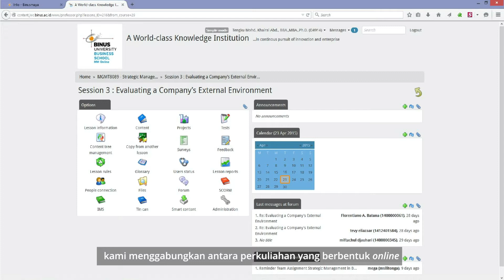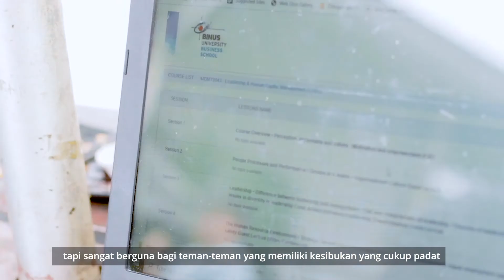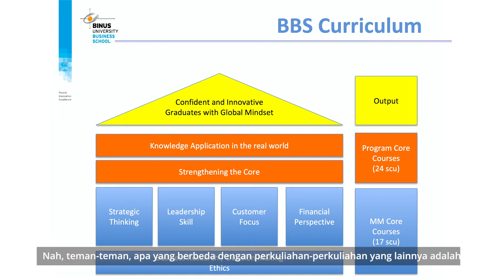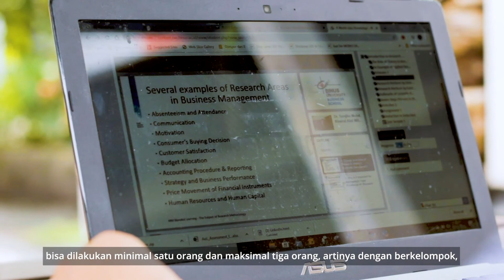MM in Business Management - Blended Learning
MM in Business Management - Blended Learning: Sharpening Your Business Management Skills & Knowledge through Interactive Learning Modules Anytime, Anywhere

BINUS BUSINESS SCHOOL Master of Management (MM) in Business Management – Blended Learning Program is a Master’s Degree program that offers flexibility with its combination of the online and face-to-face methods.

- Flexibility for your career development

The innovative and flexibility of our MM in Business Management – Blended Learning Program enables you to study regardless of your location. Combine your study with a full-time career and develop the knowledge and competencies to advance your career.

You will follow the same structured series of courses as the full-time MM in Business Management program and guided by active academics who are also active participants at the forefront of leading national and international companies.

- On-line 24 Hours, 7 Days a Week

You will have online access to a range of virtual classroom materials and a comprehensive support network. The online interactive learning platform connects you to BBS from wherever you are in the world with full access to the online materials.

- On-Campus, Monthly Weekend Sessions

The Saturday-Sunday, on-campus sessions (once per month) will enable you to build relationships with your course colleagues, take exams and attend special lectures. Each on-campus weekend takes place in the home BBS campus at the center of Jakarta’s business and political district of Senayan.

-Networks

You will join a learning community in which individual growth is strengthened through collaboration with colleagues nationwide. Create your own national network of aspiring business leaders via your peers and our national corporate connections.